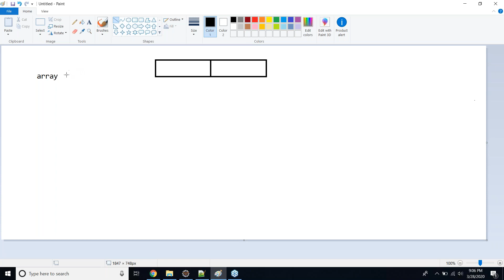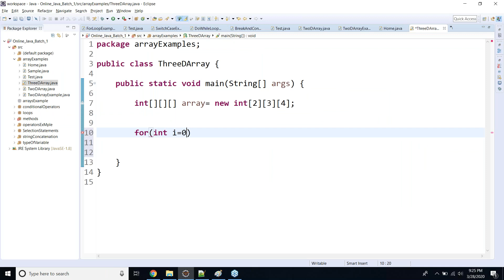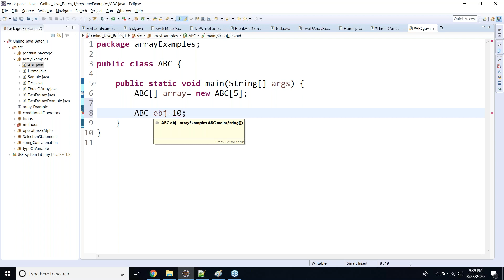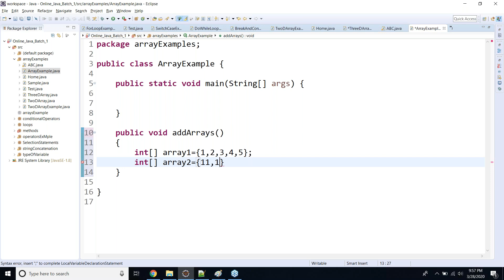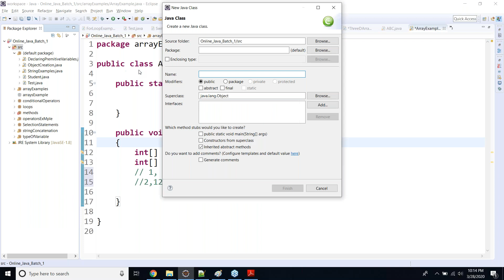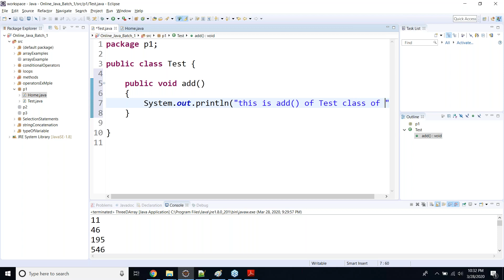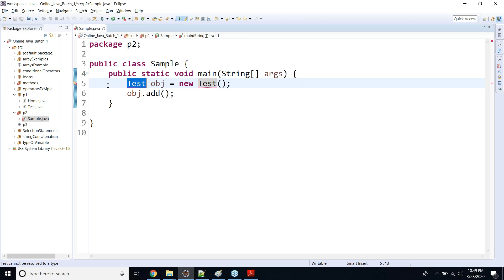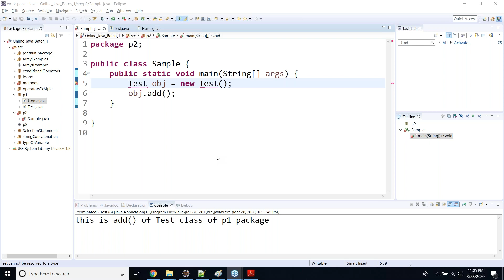Core Java Tutorial - Core Java Day 14 2D:3D Arrays, Packages